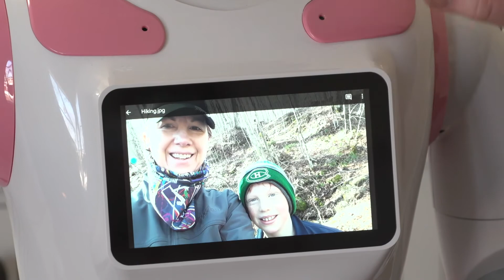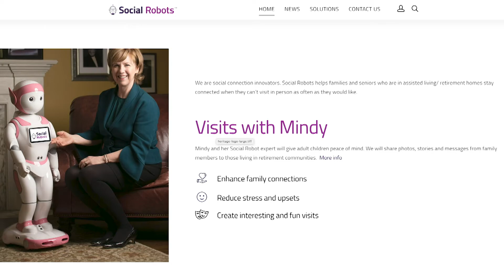Social Robots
Social Robots helps families and seniors living in retirement residences stay connected when they can't visit as often as they'd like Lee St. James launched her company at the end of 2019 with her first robot Mindy.